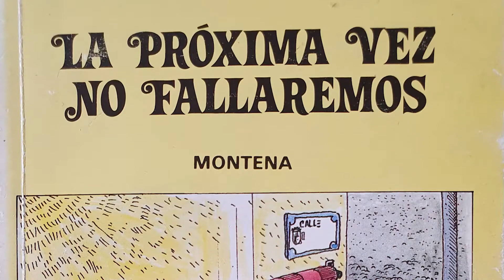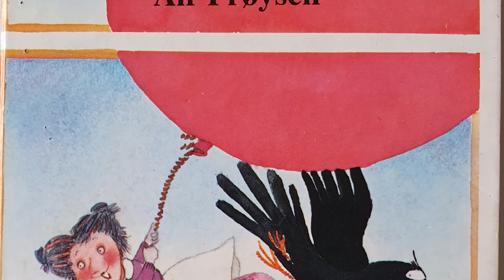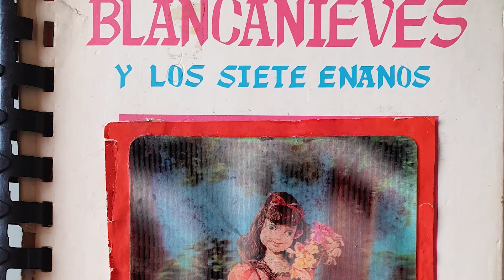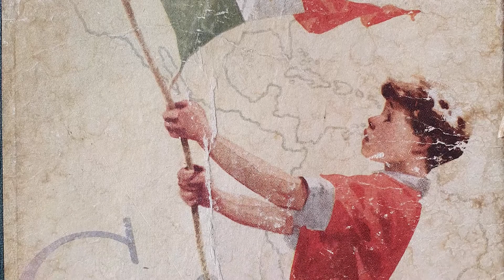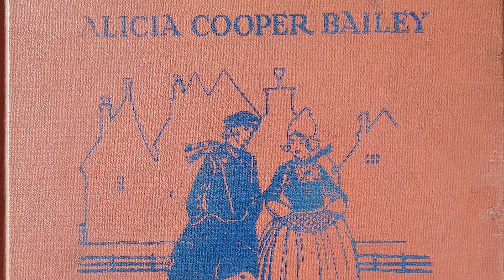UNBOXING de libros! | Adiós a la Librería Leviatán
Fui a la librería anticuaria (bueno, pues, librería "de viejo") y compré algunos libros, que te enseño en este video. También regresé con la mala noticia de que la librería Leviatán desaparce, tras varias décadas de surtirme de libros  :(
SI ESTÁS EN LA CIUDAD DE MÉXICO Y QUIERES APOYARLOS, TIENES HASTA EL 18 DE JULIO DE 2020 PARA COMPRARLES LIBROS, QUE ADEMÁS, ESTÁN A 50% DE SU PRECIO NORMAL. ELLOS ESTÁN A UNOS PASOS DE LA ESTACIÓN DEL METRO EUGENIA, LINEA VERDE.